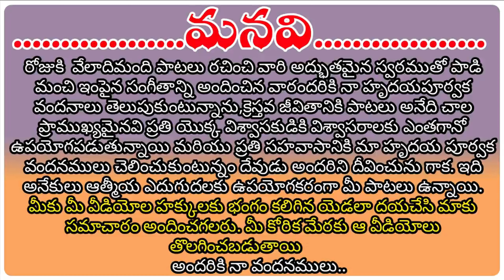Devuniki Stotramu Gaanamu Track // Telugu Christian Tracks //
Song Owners

And comment your opinion of this video

మనవి

వేలాదిమంది పాటలు రచించి వారి అద్భుతమైన స్వరముతో పాడి మంచి ఇంపైన సంగీతాన్ని అందించిన వారందరికి నా హృదయపూర్వక వందనాలు తెలుపుకుంటున్నాను.క్రెస్తవ జీవితానికి పాటలు అనేది చాల ప్రాముఖ్యమైనవి ప్రతి యొక్క విశ్వాసకుడికి విశ్వాసరాలకు ఎంతగానో ఉపయోగపడుతున్నాయి మరియు ప్రతి సహవాసానికి మా హృదయ పూర్వక వందనములు చెలించుకుంటున్నం దేవుడు అందరిని దీవించును గాక. ఇది అనేకులు ఆత్మీయ ఎదుగుదలకు ఉపయోగకరంగా మీ పాటలు ఉన్నాయి. ❝❝మీకు మీ వీడియోల హక్కులకు భంగం కలిగిన యెడలా దయచేసి మాకు సమాచారం అందించగలరు. మీ కోరిక మేరకు ఆ వీడియోలు తొలగించబడుతాయి❞❞
అందరికి నా వందనములు

Note: Hail in the name of our Lord Jesus Christ.
These songs are brought to you with such good intentions that the songs are so useful for the advancement of the spiritual life of the believer. You can kindly provide us with information if you object to any violation of your song rights. The videos will be deleted as you wish. Thank you all.